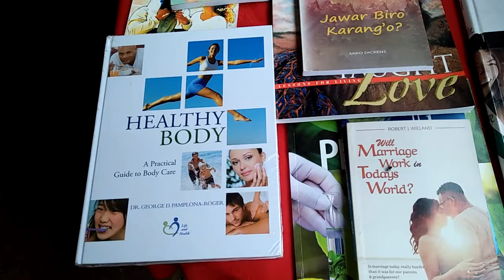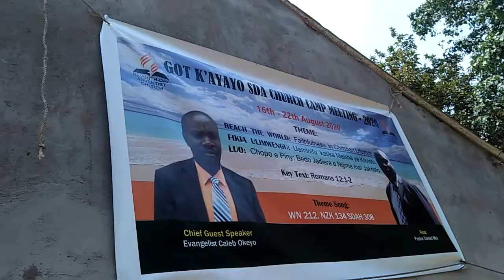GOT KAYAYO 2020 CAMP MEETING.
Sermon by Evangelist Caleb Okeyo. Part II